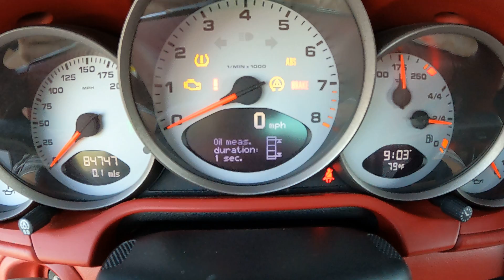2008 PORSCHE 997 WALK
FOR BAT